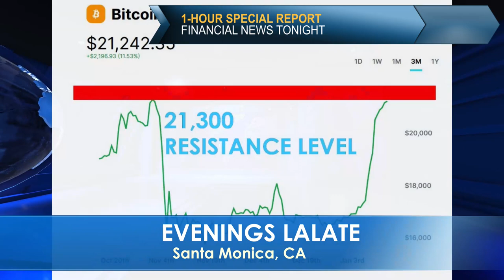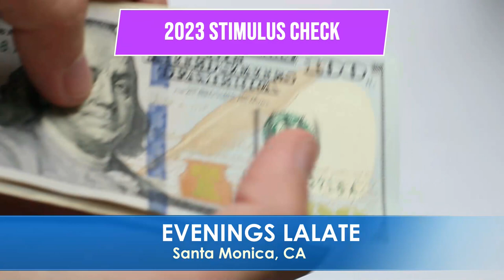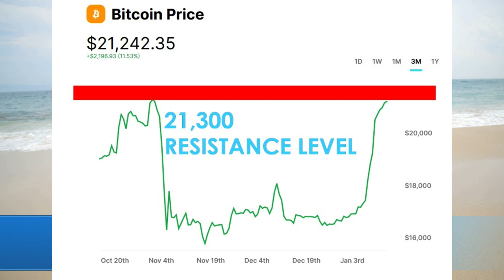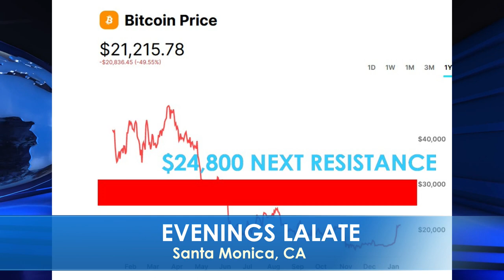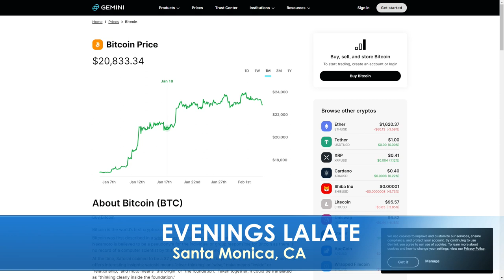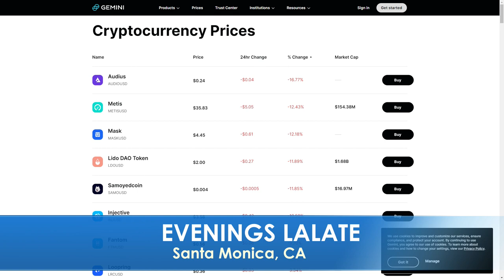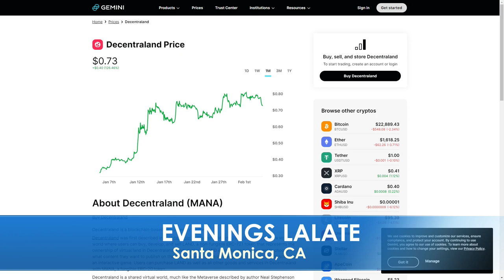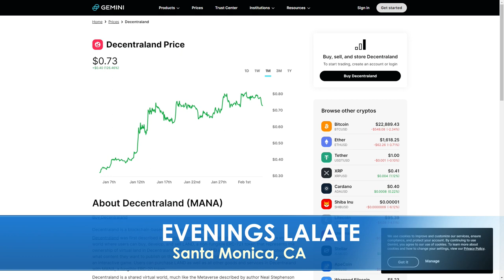WE DID IT! SSI SSDI GET Stimulus CHECKS FEB 2023 + LOW INCOME VA AUTOMATIC MONTHLY 🌆 EVENINGS EXTRA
Enjoy watching this video from LALATE entitled WE DID IT! SSI SSDI GET Stimulus CHECKS FEB 2023 + LOW INCOME VA AUTOMATIC MONTHLY 🌆 EVENINGS EXTRA

0:00    Intro:  The Markets Today
1:00 STIMULUS CHECK UPDATE
2:00 FOURTH STIMULUS CHECKS A-C
4:00 FOURTH STIMULUS CHECKS E-K
6:00 FOURTH STIMULUS CHECKS L-M
8:00 FOURTH STIMULUS CHECKS N-Q
10:00 FOURTH STIMULUS CHECKS R, UI, PEBT
32:00 FINANCIAL MARKETS UPDATE